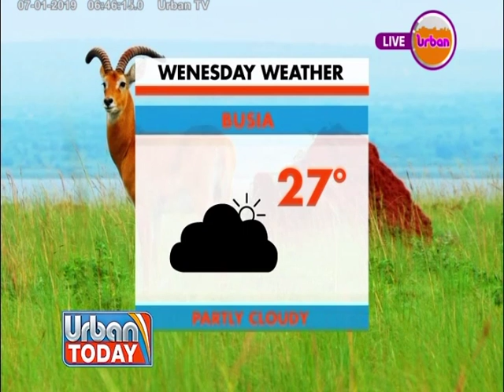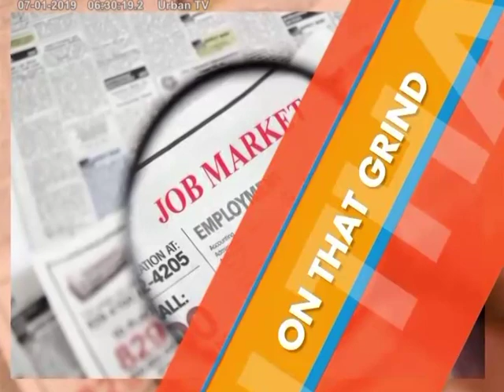UrbanToday: Uganda to Make Buses By End of 2019 - Min. Elioda Tumwesigye